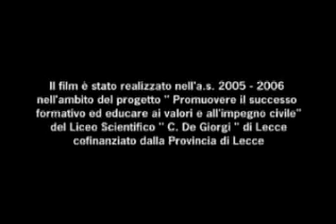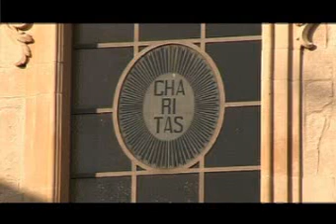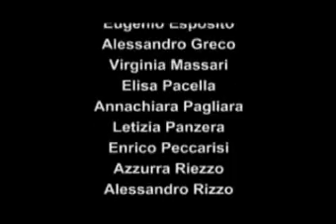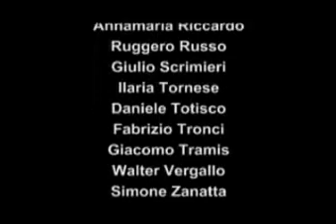Melisso Q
cortometraggio